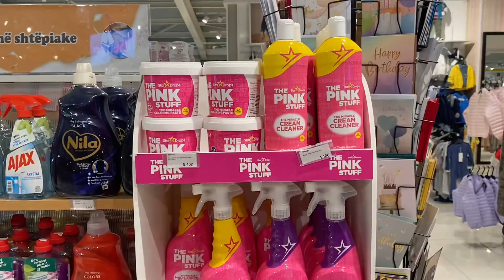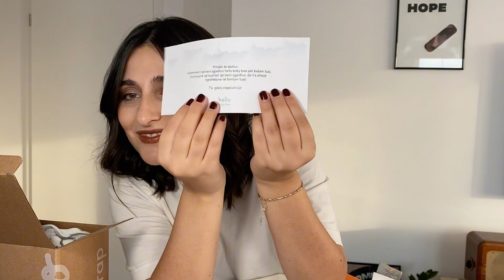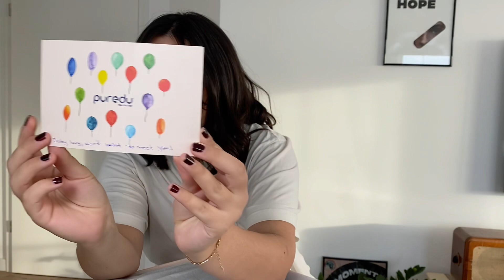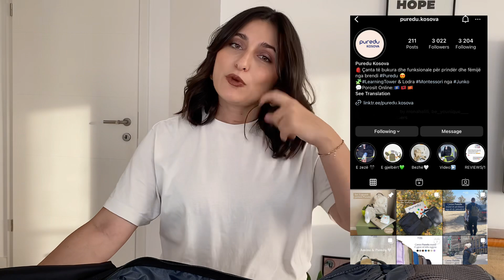Ep.16 Cfare duhet te bej? | Unboxing | Recete e shijshme | Produkte per Bebe | Rregullojme lulet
Vlog shqip | Prishtina Vlog | Kosova Vlog | Produkte per bebe | recete e shijshme

Free Music for Videos 👉 Music by Blue Sirens - Eye Of The Storm